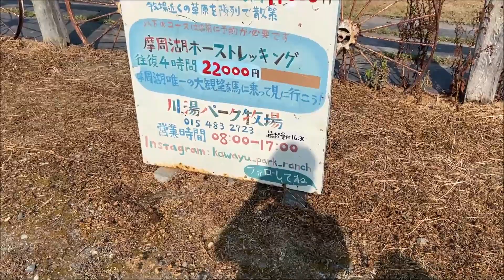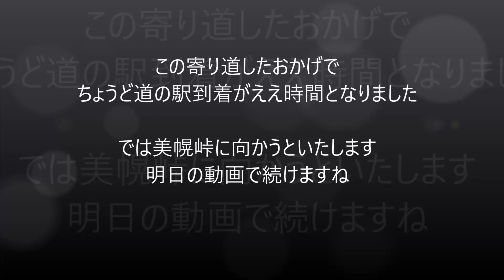【スズキエブリイ夏北海道車中泊旅】高温続きのため車中泊地を変更!今年の夏旅Part1と同じルートへ 晴れた霧の摩周湖と1000円乗馬の川湯パーク牧場 Mashu Horse Riding Park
前回通ったところと同じルートに行きたくなかったが・・・

摩周湖
世界ではバイカル湖についで2番目に透明度の高い湖
晴れている時を見ると晩婚・出世できないと言われる
年間の100日は霧っていて見ることはできない、50日は時折見られる程度

川湯パーク牧場
住所：北海道川上郡弟子屈町阿寒国立公園川湯温泉硫黄山入口
営業時間：7:00～17:00
定休日：4月末日～10月下旬